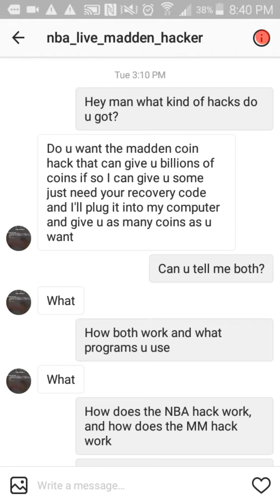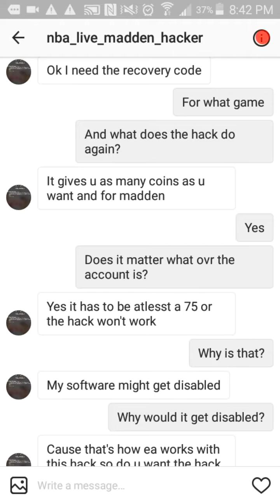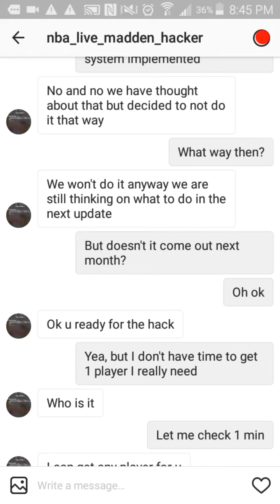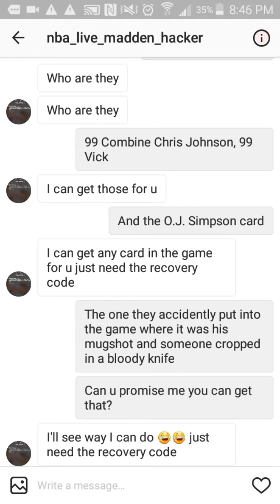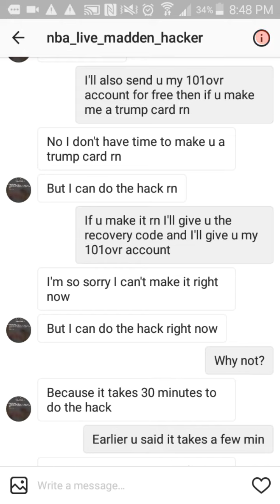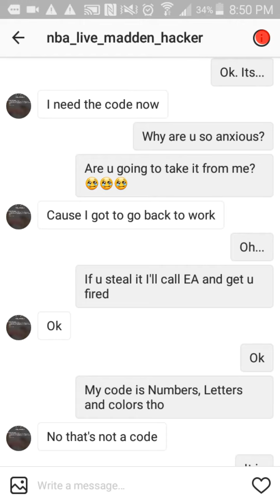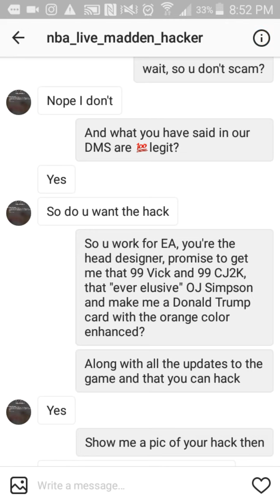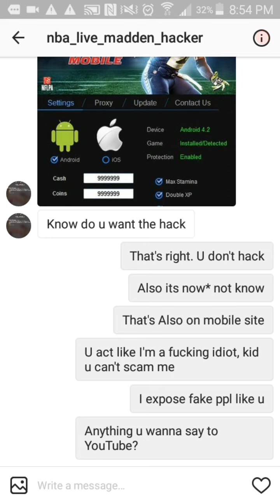Exposing Scammers Pt 3! He works at EA???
Lol please mess w/ this kid, and also that account I got from him I gave to a friend. I didn't scam him, I counter scammed him xD